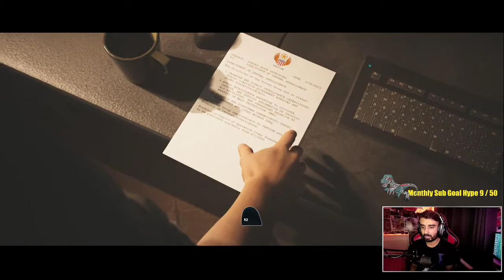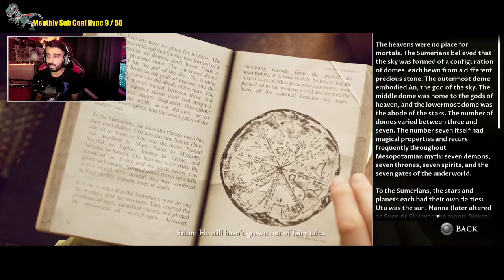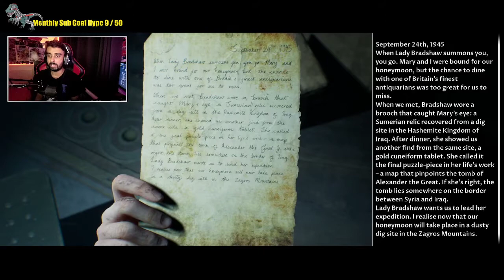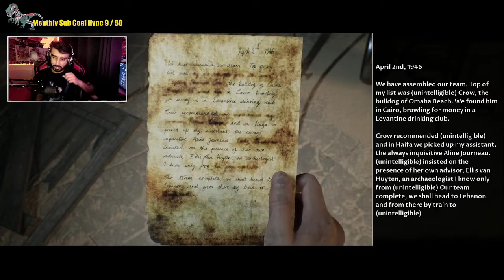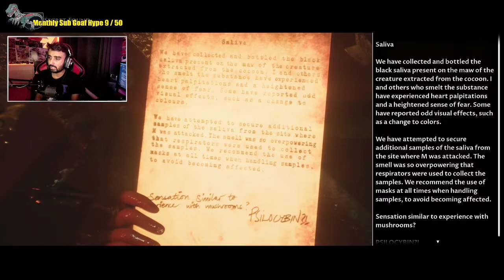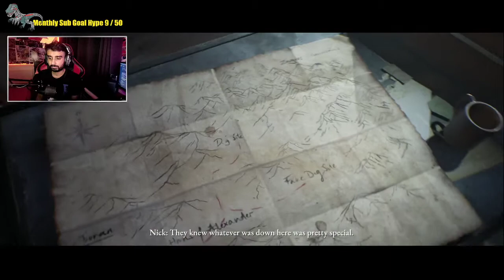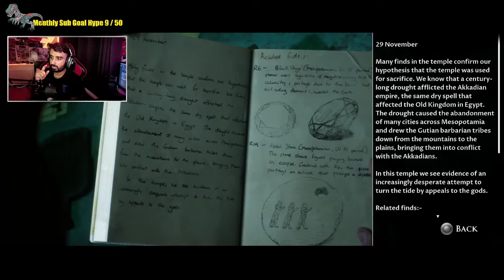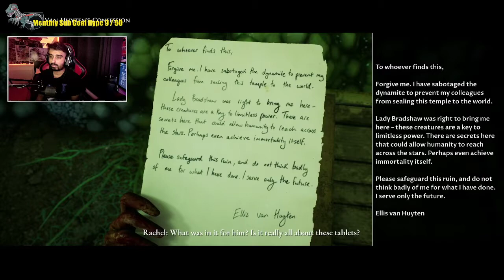| Vampires?? Or Are They??! | Dark Pictures: House Of Ashes PS5 Full Playthrough |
When Dark Pictures: House Of Ashes was revealed I knew immediately that it was something I was going to enjoy and I can tell you this game didn't fail to deliver and definitely worth the play!